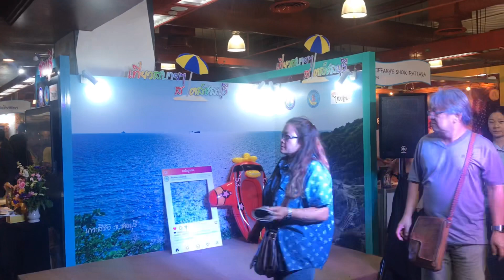คัชชาช์โชว์ งานไทยเที่ยวไทย ศูนย์สิริกิติ์ 2019